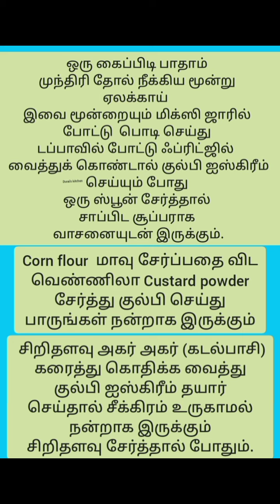Cooking Tips Durai's kitchen